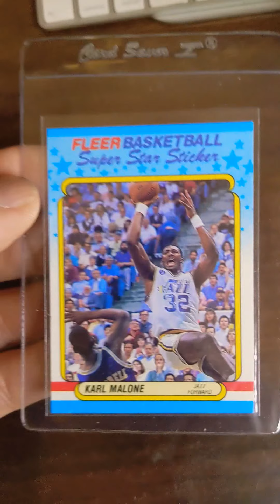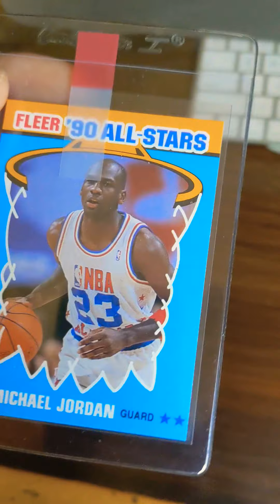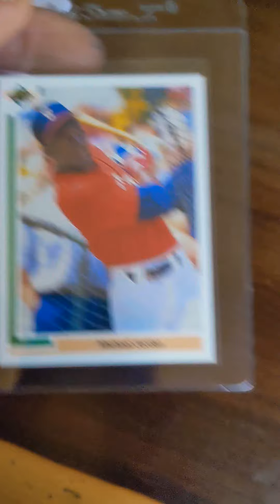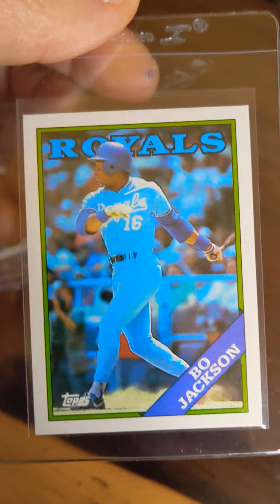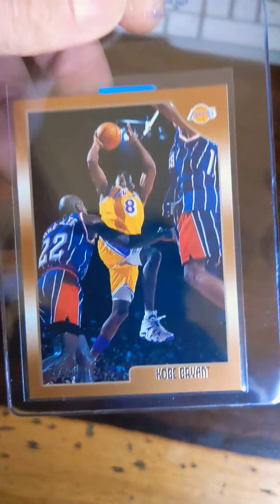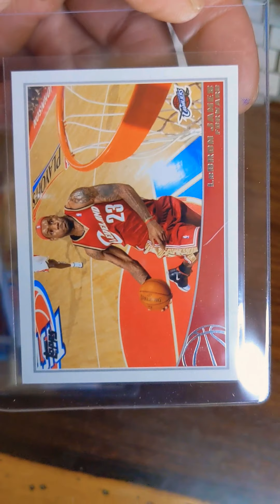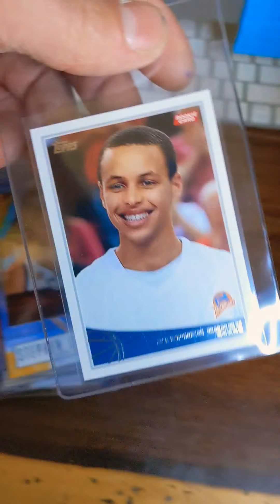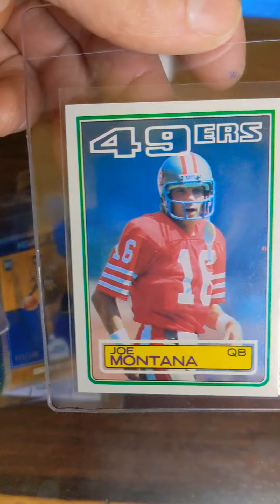214 card PSA submission in under 12 minutes.. 02.28.2021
Boom boom boom. Got these in before the price increase. That's alot of cardboard and plastic! 😄